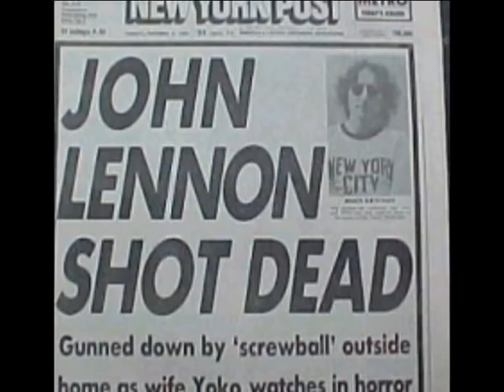Indian tribute to John Lennon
Tribute to John Lennon aired on NewsX, a national english news channel in India